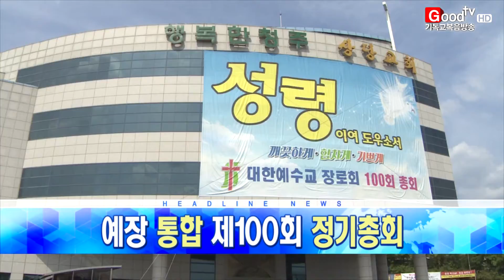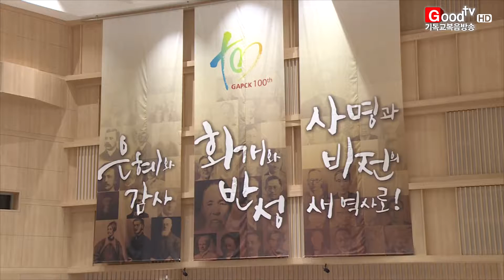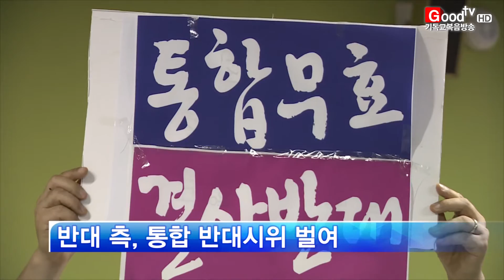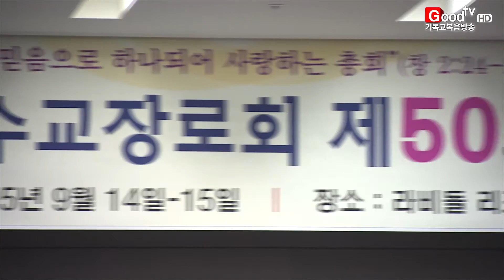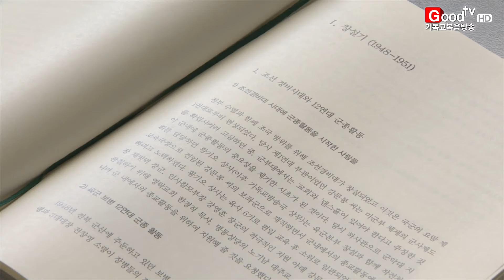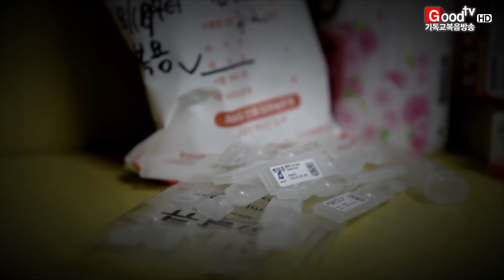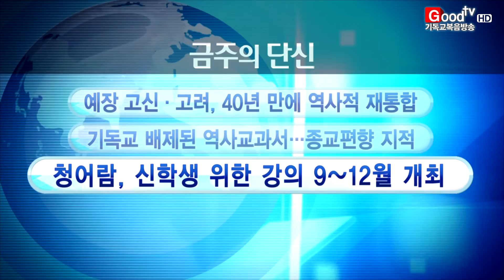[전체영상] GoodTV뉴스 20150918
* 대한예수교장로회 합동이 제100회 총회를 개최했습니다.

* 예장대신과 백석교단이 교단통합을 이뤄냈습니다. 통합을 반대했던 대신개혁협의회 측 총대들은 교단통합 불법을 주장하며 단독총회를 이어나갔습니다.

* 대한예수교장로회 통합 제100회 정기총회가 지난 14일부터 나흘간 청주 상당교회에서 열렸습니다.